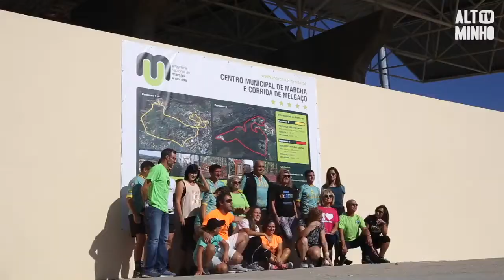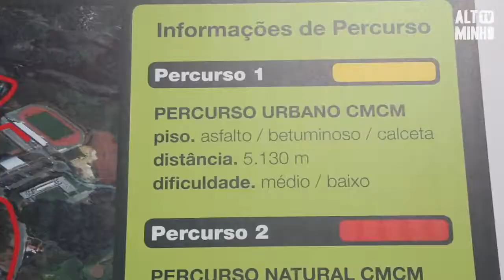Inauguração do Centro de Marcha e Corrida de Melgaço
Inauguramos, no passado sábado, o Centro de Marcha e Corrida de Melgaço (CMCM), um espaço aberto a todos os que queiram iniciar ou manter hábitos de atividade desportiva 💚🚶‍♀️🚶‍♂️
DOIS PERCURSOS:
- Percurso Urbano, cujo piso é de asfalto/betuminoso/calceta, numa distância de 5.130 m e de dificuldade média/baixa.
- Percurso Natural, em asfalto/betuminoso e saibro/madeira, com uma distância de 5.050 m e dificuldade média/baixa.
Podem realizar caminhadas ou corridas nestes percursos às segundas, quartas e sextas, das 18h00 às 20h30. Terão sempre apoio e acompanhamento especializado por técnicos de educação física e desporto da Melsport – Melgaço, Desporto e Lazer, E.M. e da Melgaço Alvarinho Trail Team, de forma a orientar o atleta nos melhores e mais adequados exercícios para a sua condição física :)